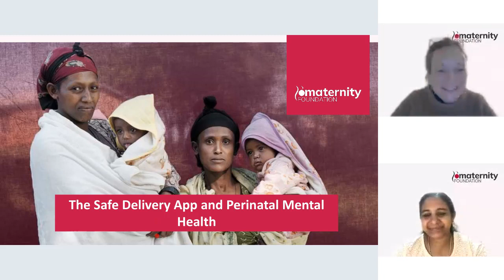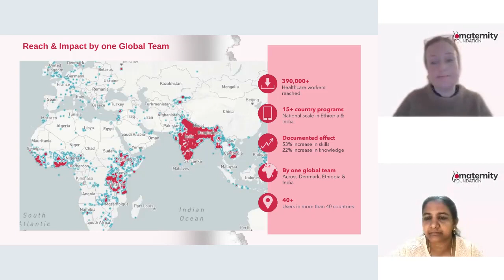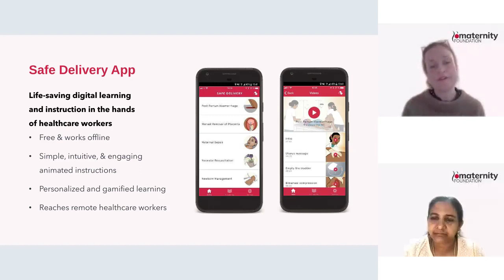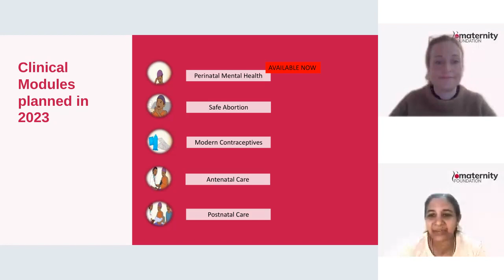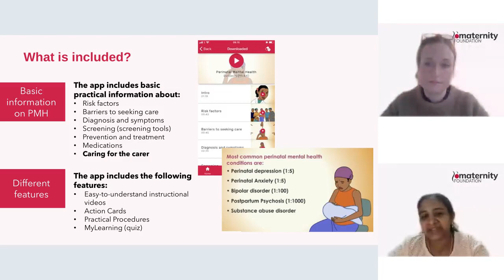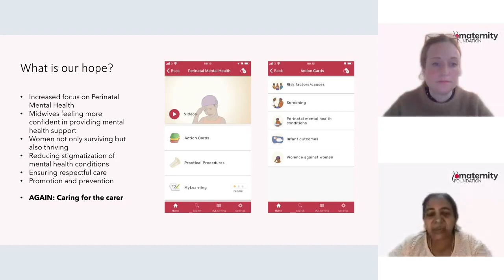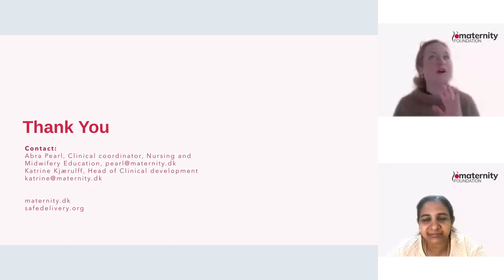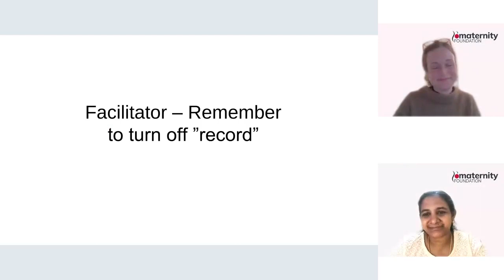10 Katrine Kjærulff and Abra Pearl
VIDM 2023 : Digital tools for midwifery education and continued professional development

Facilitator: Linda Wylie

Maternity Foundation provides access to updated WHO aligned clinical guidelines via the Safe Delivery App. Over the past years the Safe Delivery App has been integrated into national training initiatives and curricula in countries such as Ghana, India and Cambodia. We want to share our experience working with partners to integrate a digital, evidence-based tool in midwifery education and for continued professional development and learn from peers about their experience with using and integrating digital tools.